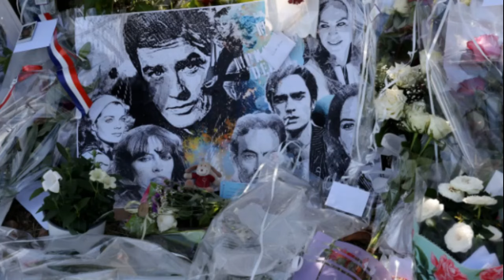Adieu ! Alain Delon enterré à Douchy : Pourquoi sa sépulture pourrait être déplacée ?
Adieu ! Alain Delon enterré à Douchy : Pourquoi sa sépulture pourrait être déplacée ? Le 24 août dernier, Alain Delon a trouvé sa dernière demeure sur sa propriété de Douchy, un souhait qu'il avait formulé avec ferveur. Ce jour-là, la scène était empreinte d'émotion pour les proches du légendaire comédien, décédé le 18 août à l’âge de 88 ans.

Dans ce vaste domaine de 120 hectares, il a été entouré de ses trois enfants, Anthony, Anouchka et Alain-Fabien, qui, malgré leurs différends passés, se sont unis pour honorer son désir d’une cérémonie intime, loin des hommages nationaux.

Des personnalités éminentes, telles que Vincent Lindon et Paul Belmondo, ont également fait le déplacement pour rendre hommage à celui qui a marqué le cinéma français. Alain Delon repose désormais près de ses fidèles compagnons à quatre pattes, un ultime clin d'œil à sa vie pleine de passions.